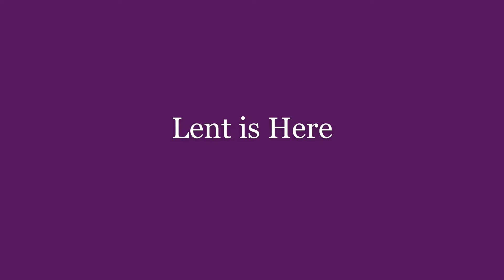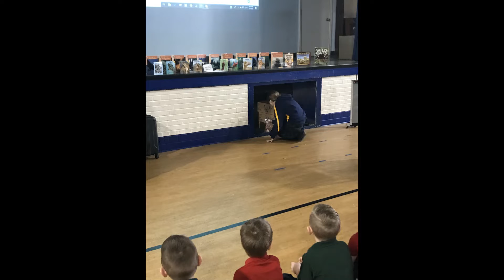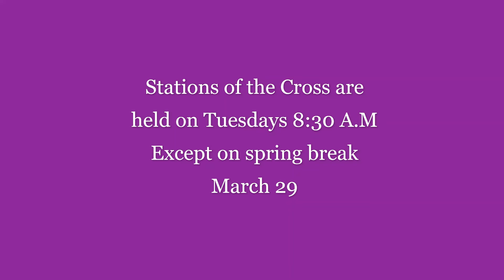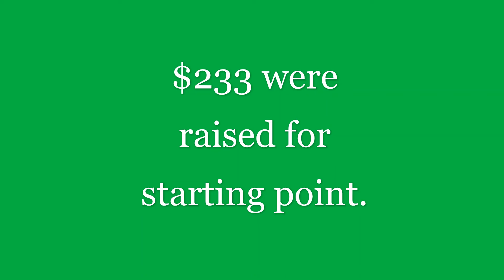SVDP Student Broadcast 3.10.22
Students share Lenten ideas and pictures from February.